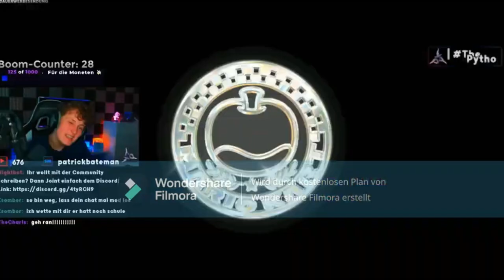Die 2 Hälfte des besseren @Pytho Best OF